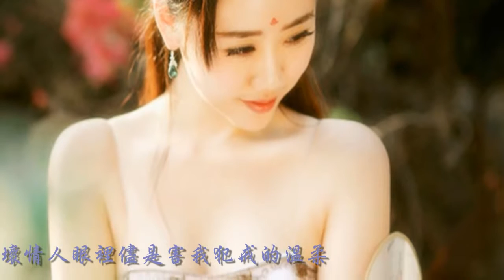陳瑞 吻到心傷透